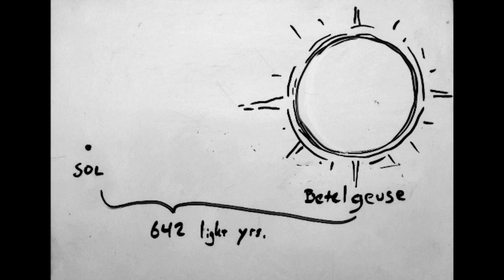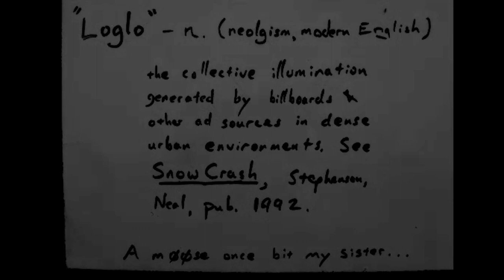Author Spotlight: Alastair Reynolds - Sword & Laser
This week you'll learn how Alastair Reynolds went from Cornwall to a doctorate in astronomy, to pushing ice across the vastness of space. How much do current scientific advances influence him? Does he feel a kinship with Mass Effect? What order should you read his darn books in? All these questions and more will be answered.

Hosts
Veronica Belmont
Tom Merritt

Guest
Alastair Reynolds

Executive Producers
Louis Srygley
Veronica Belmont
Tom Merritt

Producers
Pauline Martin
Simon Wetz

Director
Geoffrey Orthwein

Supervising Producer
John Ashley

Production Coordinator
Suzanne Llewellyn

Editor
Doug Luberts

Camera Operators
Matthew Wright
Keith Eggel
Amanda Giarla

Grip
Matthew Wright

Camera Assistant
Zach Smith

Live Switch
John Ashley

Audio
Malcolm Gibson
Patrick O'Neill

Teleprompter Operator
Deanna Matthews

Engine Specialist
Aaron Gertz

Set Design
Fonco Creative Services

Production Designer
Fon Davis

Art Director
Martin MacDonald

Fonco Producer
Wendy Rolon

Creature Designer
Robert Barnes

Set Builders
Hendric Vogel
Darren Wong
Brittany Barnes

Model Makers
Pierre Maurer
John Duncan
Tyler Murray
Brandon Lee

Graphics
Bill Meeks, Meeks Mixed Media
Adam Levermore
Doug Luberts

Logo Design
Kathryn Parker

Music
Theme Music by Josh Lawrence